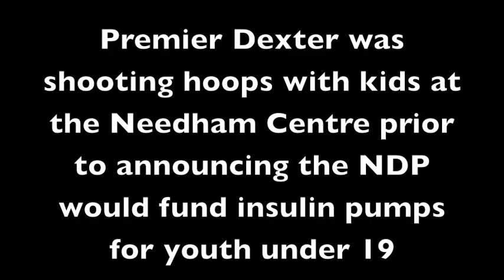Darrell Dexter Knocking Down Js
Darrell Dexter shows off his jump shot prior to an insulin pump announcement at the Needham Centre in Halifax.